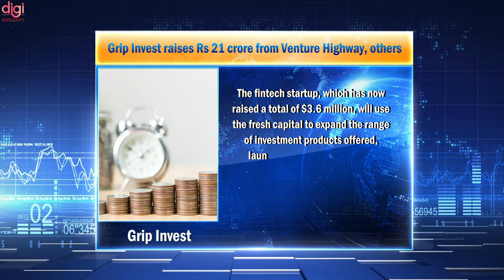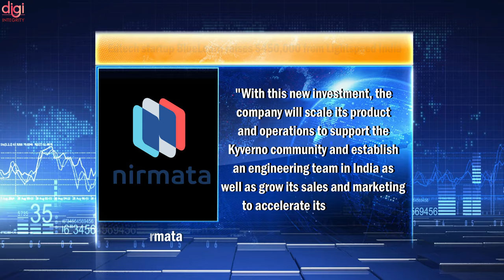FundingNews : BlueLearn raises $450,000, Dream Sports $250 million,Amara Raja invests $5 million,etc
Hello, Friends Welcome to Funding News No. 01. Today There Are Lots Of Amazing Tech News Lined Up For You.

Video Highlights
(0:00) : Introduction
(0:13) : Edtech startup BlueLearn raises $450,000 from Lightspeed India, others
(0:54) : Amara Raja Batteries invests $5 million in Log 9 Materials
(1:22) : Dream Sports sets up $250 million corporate venture fund
(1:50) : Eruditus raises $650 million as valuation jumps four-fold to $3.2 billion
(2:13) : Grip Invest raises Rs 21 crore from Venture Highway, others
(2:40) : Neuron7.ai raises $4.2 million as seed funding from Nexus, others
(3:04) : IT startup Nirmata raises $4 million in funding led by Z5 Capital
(3:44) : Pet care brand Heads Up For Tails gets $37 million in Series A funding
(4:20) : Pickrr gets $12-million funding from IIFL, Amicus Capital, and others
(4:39) : Premji Invest invests $25 million in SB Packagings for a significant stake
(5:01) : Dental tech startup Toothsi raises $20 million from Eight Roads, others
(5:52) : Fintech startup Zeni raises $34 million from Elevation Capital, others
(6:19) : Dailyhunt parent gets $450 million in new funds as valuation doubles
(6:58) : Thanks for watching

This Week Upcoming Phone Launches of iqoo 8 Series, Motorola Edge 20 Series,Realme GT's ⚡August 2021

iQOO 8 India, JioPhone Next Specs,realme Book Slim,realme Band 2, Galaxy Z Fold 3 & Flip 3 🚀-DIN160

iQOO 8 Series 120w⚡, Mi Band 6, Moto Edge 20, Galaxy A22, Realme GT Master Edition with MagDart-DIN159